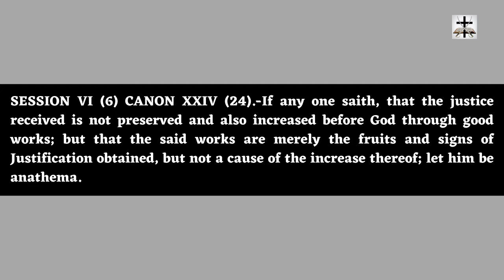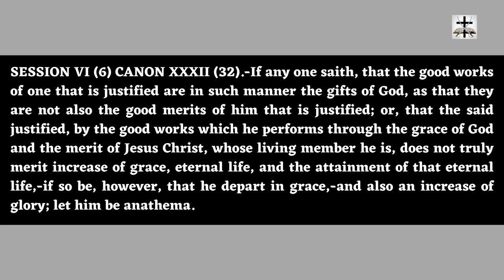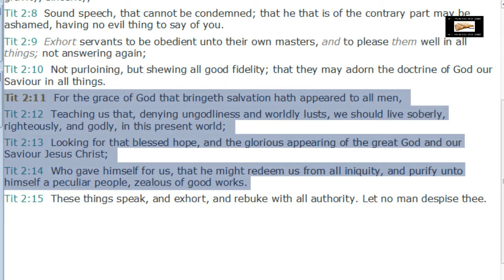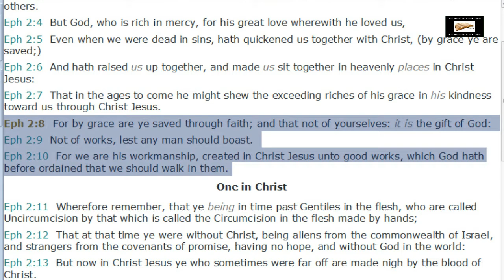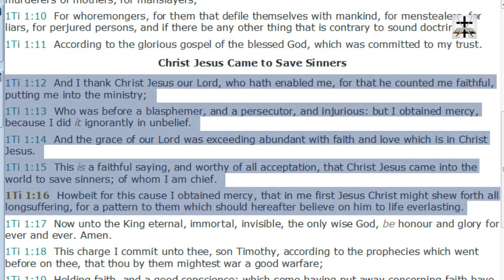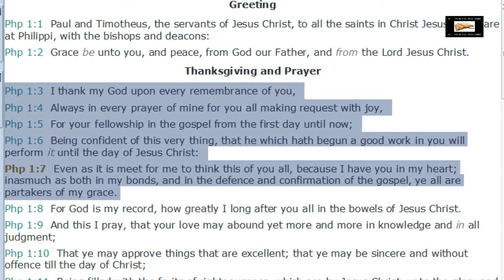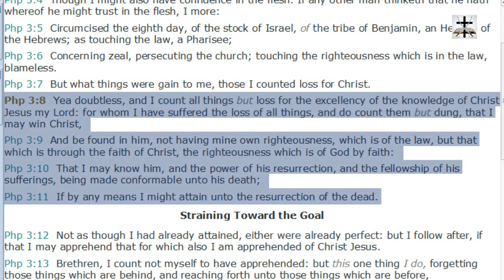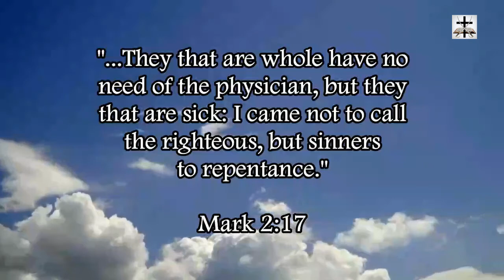Catholic Doctrine Of Devils: Denial Of The Scriptural New Birth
Titus 3:3-8 (KJV) - “For we ourselves also were sometimes foolish, disobedient, deceived, serving divers lusts and pleasures, living in malice and envy, hateful, and hating one another. (4) But after that the kindness and love of God our Saviour toward man appeared, (5) Not by works of righteousness which we have done, but according to his mercy he saved us, by the washing of regeneration, and renewing of the Holy Ghost; (6) Which he shed on us abundantly through Jesus Christ our Saviour; (7) That being justified by his grace, we should be made heirs according to the hope of eternal life. (8) This is a faithful saying, and these things I will that thou affirm constantly, that they which have believed in God might be careful to maintain good works. These things are good and profitable unto men.”